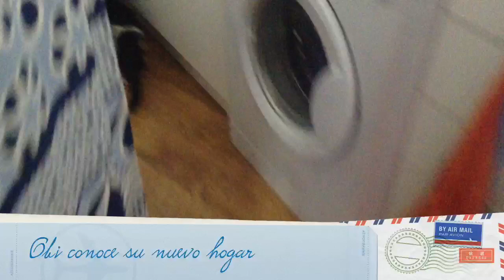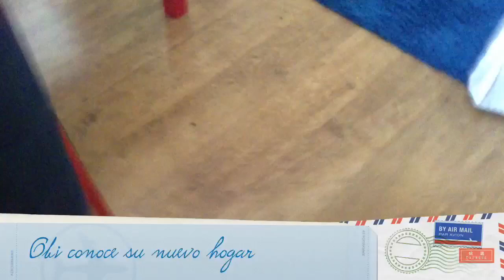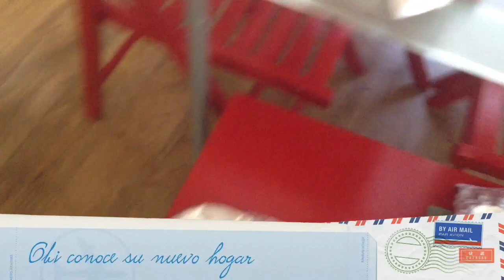Obi encuentra su hogar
Finalmente Obi fue adoptado por mi hermana pequeña, quien estaba deseando cuidar de él. Estos son los primeros pasos de Obi en el apartamento de mi hermana.